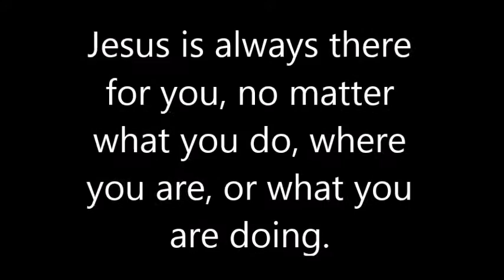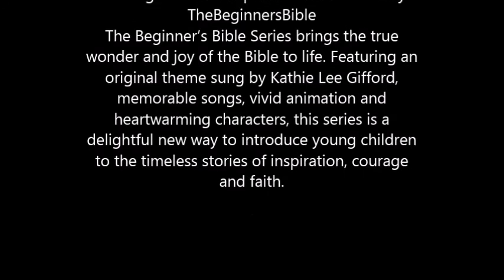Jesus is risen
A shortened version of the Easter Story from the Beginner's Bible to be used in a Sunday School class. This material does not belong to me, but rather to the owners of the copyright information of the Beginner's Bible. Thanks to them for allowing us to post this portion for ease of use in the classroom.